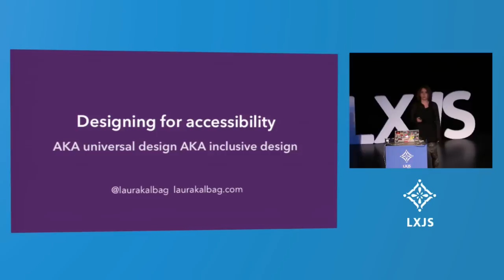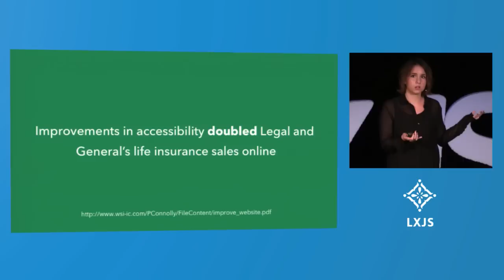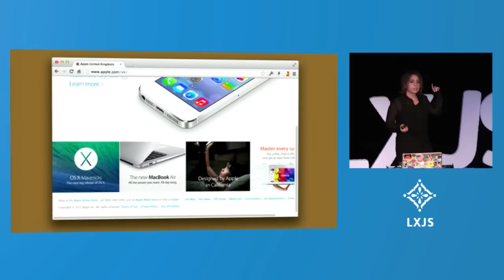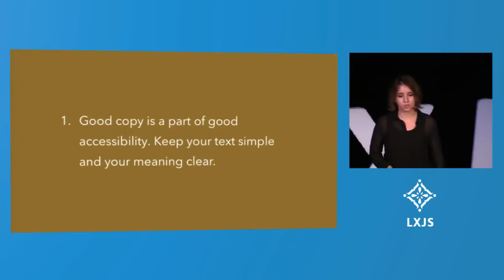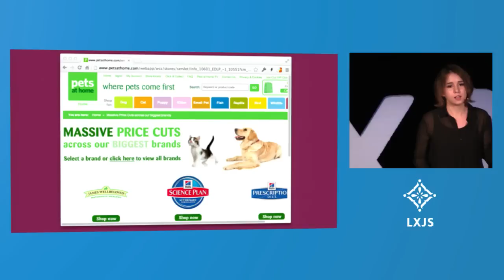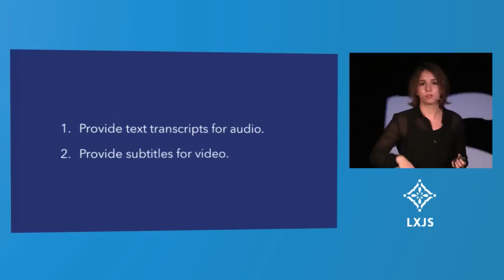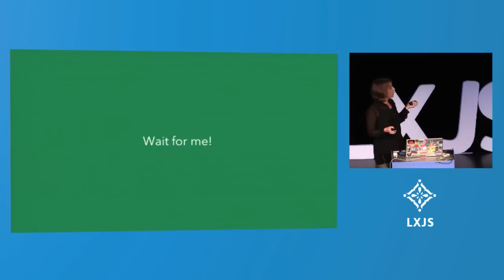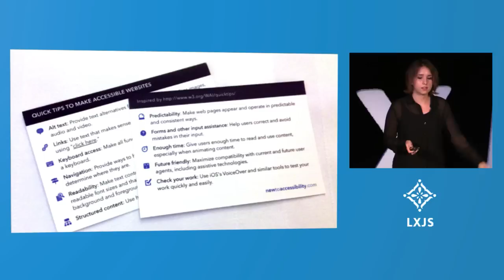LXJS 2013 - Laura Kalbag - Designing for accessibility